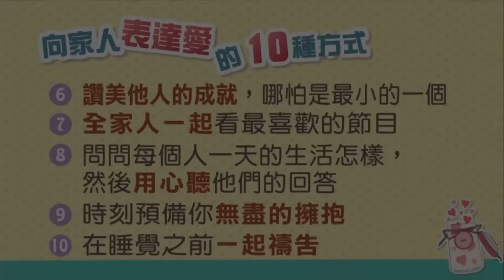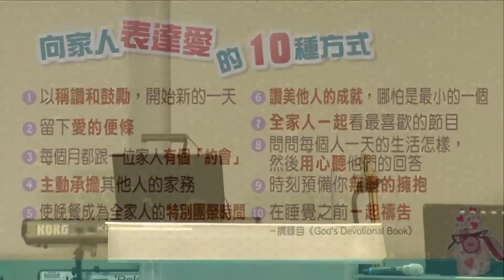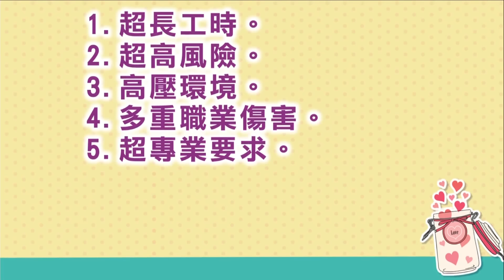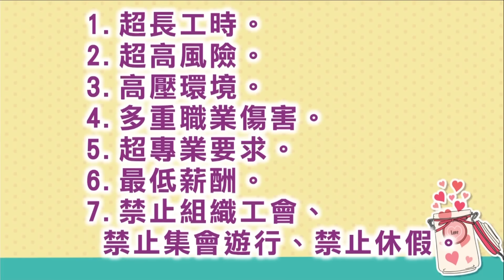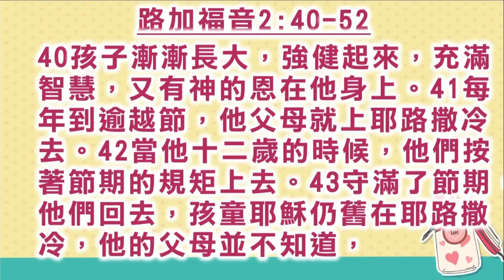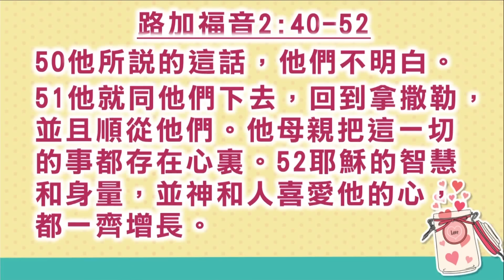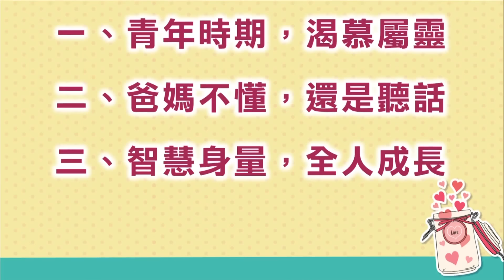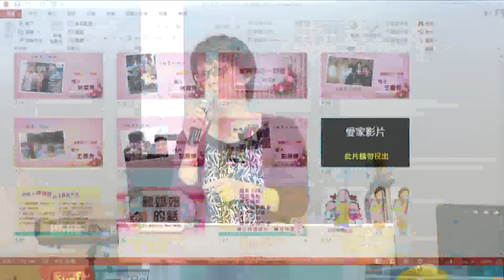【主日信息】士林靈糧堂SLLLC 聽媽媽的話 / 蘇慎貞牧師＿20160508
母親是世界上最偉大的職業，沒有之一。他用全心全意的愛包容孩子、養育孩子，不求任何回報與犒賞，只希望孩子幸福快樂。

你小時候是否叛逆過，或者忤逆過母親呢？在母親節這特別的日子裡，蘇慎貞牧師與我們分享聖經中，記載了一次耶穌離家出走的故事。耶穌為什麼這麼做？面對找他找了三四天，傷心憔悴的父母，他又怎樣回應呢？精彩信息，讓我們一起來聽聽～